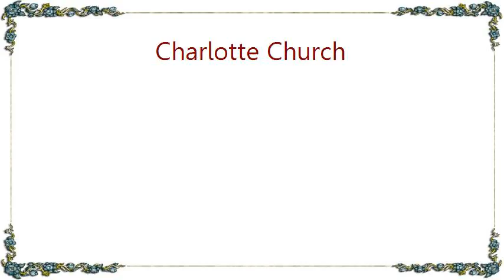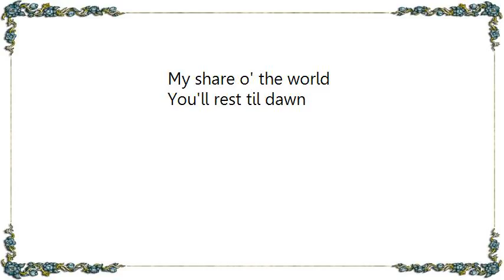Charlotte Church - A Lullaby Lyrics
[Lyrics Charlotte Church - A Lullaby]
I'll set you a-swing
In a purple bell
Of the lady finger
Where brown bees linger
And loiter long.
In a fairy dell
To the sil'vry ring
Of a fairy tale song
I'll put you afloat
In a boat of pearl
On a moonlit sea
Where your path shall be
Of silver and blue
To fairyland children, sweet girl
To its rode-strewn strand
Bathed in glis'ning dew
I'll make you a nest
A soft, warm nest
In my heart's core
Alanne shore
When day is gone
Where cozily curled on mother's breast
My share o' the world
You'll rest til dawn